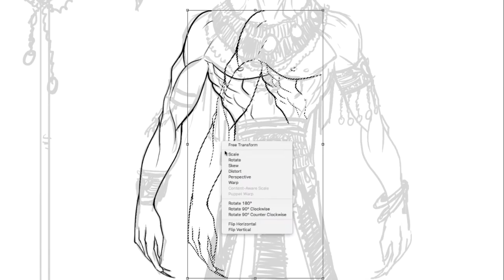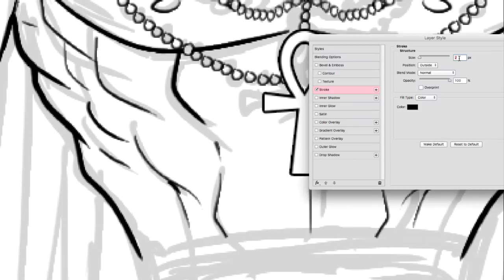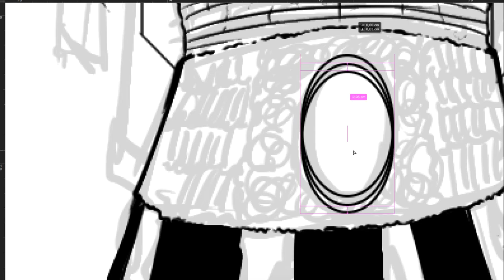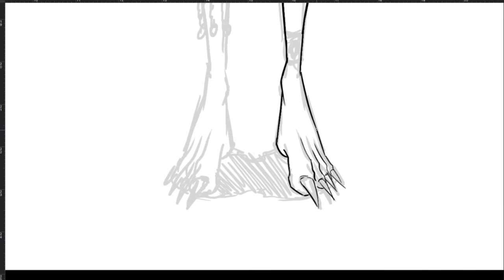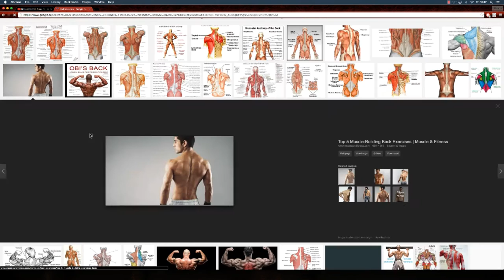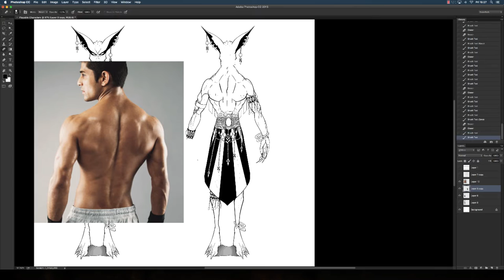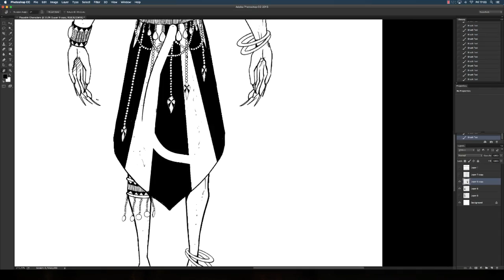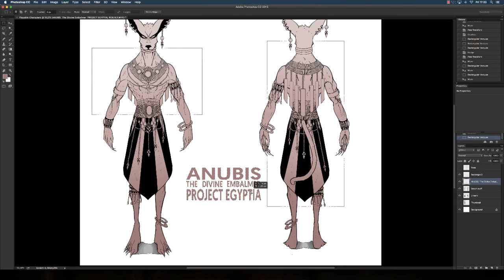Character Design Episode 12: Anubis Line Art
Hello Everyone!
I design yet another character for Egyptia Project. Today we are designing Anubis, the god of underworld.
Thanks to anyone who has watched this video, left it a thumbs up and commented on it. I truly do appreciate all of your support. Love you! :D
Decryption Key: !mHCwQ8GKy1QewgdYnNGgwUM0ztmjKW3VSgcZqYnjKQY

When you enter the link in the browser, MEGA will ask for decryption key to unlock the download file. Just copy and paste the decryption key above. When you are promoted to download with MEGAsync, beside the red square is a grey one that says ''Download through your browser''. Clicking that will result in a normal download.